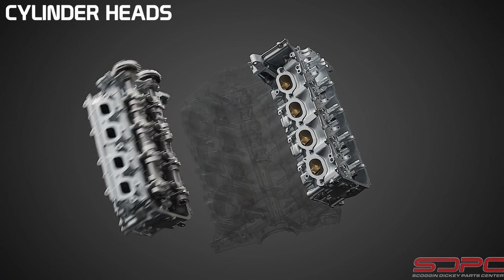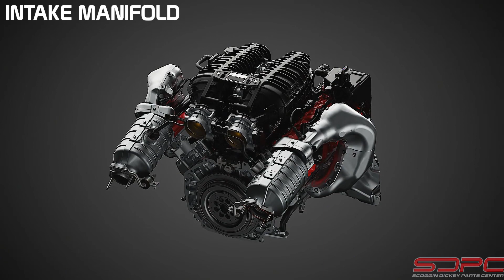The All New LT6: A look inside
Take a quick look at the internals on the new LT6 from the freshly announced C8 Z06 Corvette!